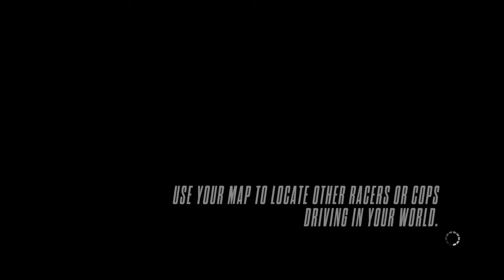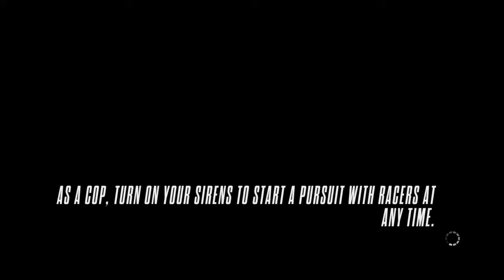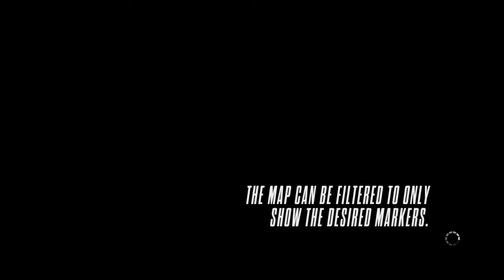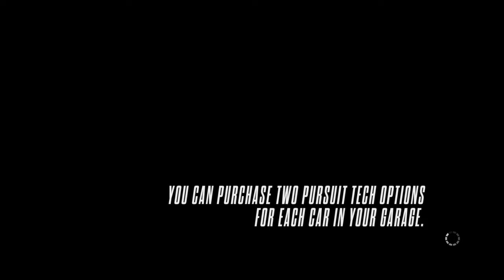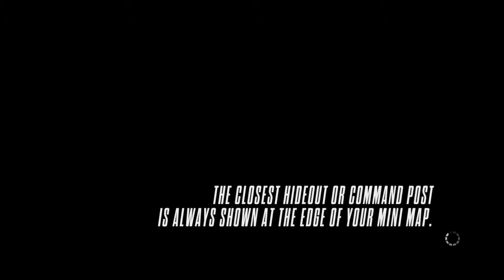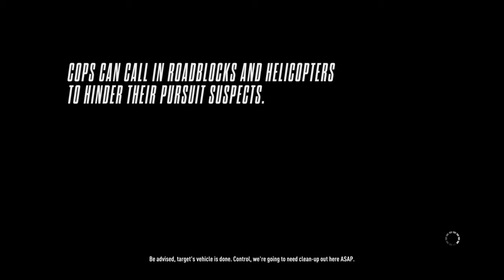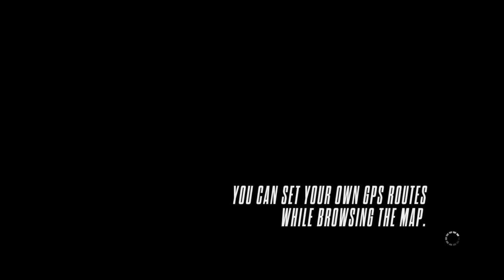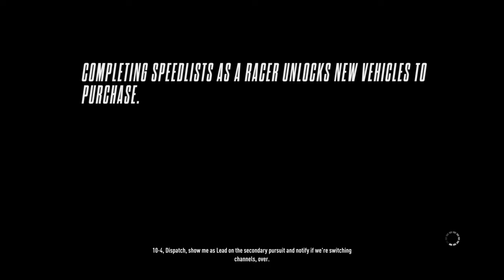Need for Speed™ Rivals (Dont mind the noise in the br)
like and subsribe or else ill steal your cookies